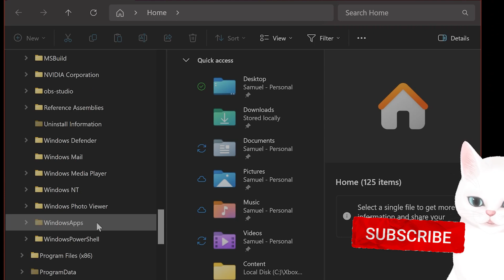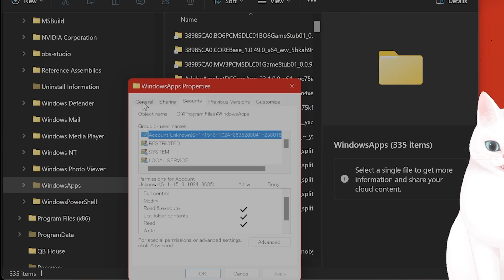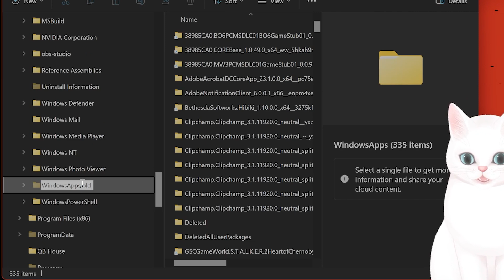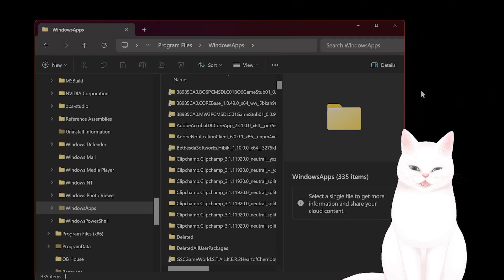How To Fix Error 0x80070005 on XBOX GAMEPASS! (FULL GUIDE!)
Are you encountering the frustrating 0x80070005 error while using Xbox Game Pass? Whether you're on Windows 10 or your Xbox Game Pass isn't working as expected, this guide is here to help! We'll walk you through step-by-step solutions to resolve the 0x80070005 issue on both Xbox Game Pass and Windows 10.

If you're stuck with the 0x80070005 Xbox Game Pass error, this video will explain why it happens and how to fix it effectively. Learn how to troubleshoot the 0x80070005 error on Windows 10 Xbox Game Pass and get back to gaming without interruptions.

Don't let the Xbox 0x80070005 error hold you back—watch now to regain full access to your favorite games on Xbox Game Pass!

00:00 - Introduction
Fix the Xbox Game Pass error on PC.

00:05 - Initial Checks
Update Windows and set antivirus exceptions.

00:12 - Renaming Windows Apps Folder
Access and rename the Windows Apps folder with adjusted permissions.

01:20 - Final Steps
Close game-related processes, verify game files, and restart Xbox Game Pass.

02:30 - Troubleshooting Help
Leave feedback or comments for additional support.